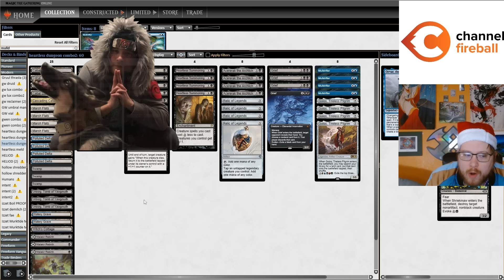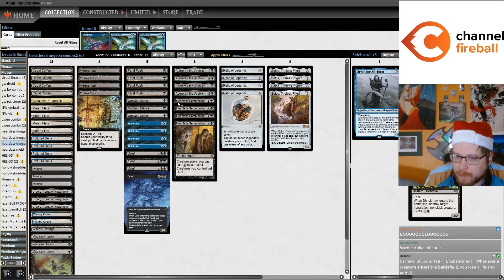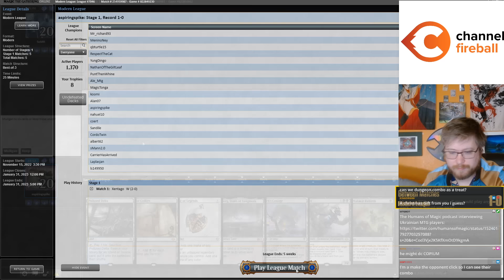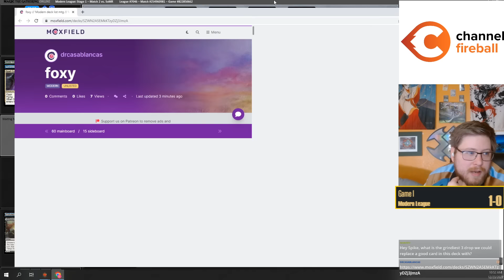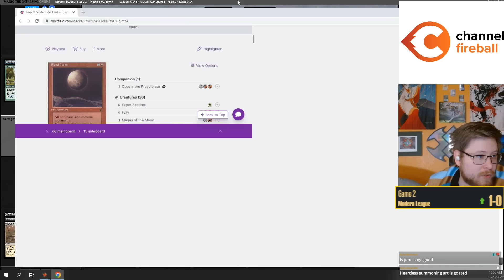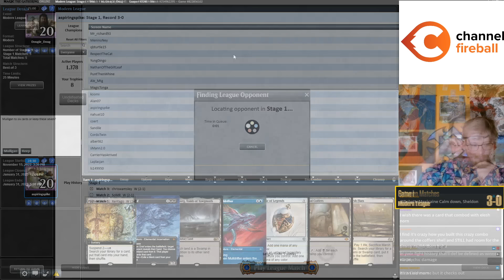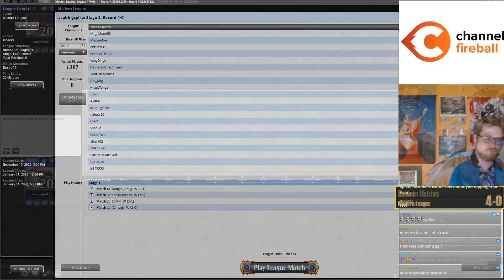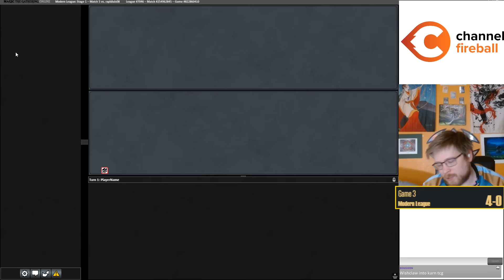Golos, Pilgrim to the Forgotten Realms | Heartless Combo | Modern | MTGO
Match Timestamps:
0:00 Deck Tech
02:54 Round 1
30:18 Round 2
47:40 Round 3
1:05:15 Round 4
1:18:38 Round 5

Decklist:
CREATURE
4 Acererak the Archlich
4 Golos, Tireless Pilgrim
4 Grief
4 Mulldrifter

LAND
4 Cabal Coffers
1 Cascading Cataracts
4 Marsh Flats
4 Polluted Delta
3 Swamp
3 Urborg, Tomb of Yawgmoth
2 Watery Grave
1 Witch's Cottage

INSTANT
4 Fatal Push
3 Malakir Rebirth/Malakir Mire
3 Undying Malice

ENCHANTMENT
4 Heartless Summoning

SORCERY
4 Profane Tutor

ARTIFACT
4 Relic of Legends

SIDEBOARD
1 Orvar, the All-Form
2 Path of Peril
1 Pithing Needle
3 Shriekmaw
3 Thoughtseize
1 Unmoored Ego
4 Leyline of the Void